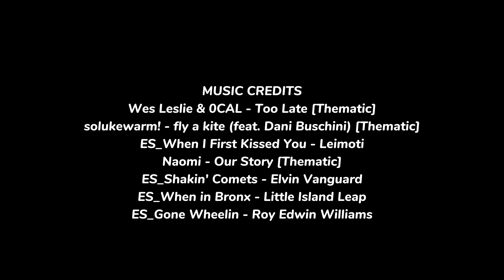一人两娃日常vlog | 超市采购日 | 给阿萨的睡前读书 | 我们去野生动物园 | 桃酱Vlog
都说味道可以勾起人们对于当时的记忆，和阿萨喝到很久没喝到的气泡水之后好像短暂地回到了在澳洲的那段时光呢~这周还带着小孩子们去了野生动物园，希望你也能从中获得一些快乐~

0:00 超市大采购后的睡前读书
3:00 我们的早晨
4:56 和路易一起健身哦
6:00 出发去野生动物园啦